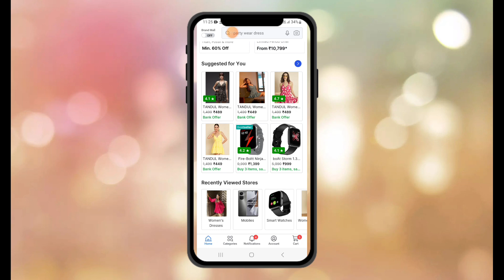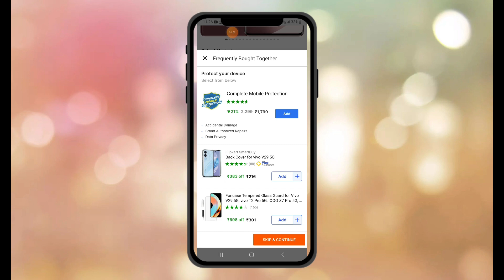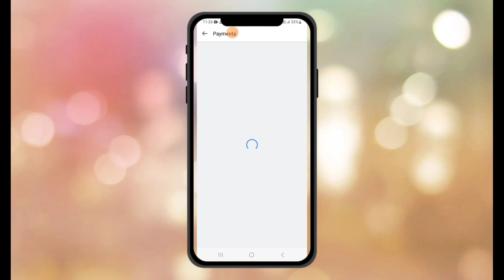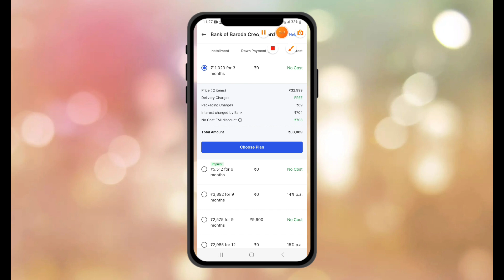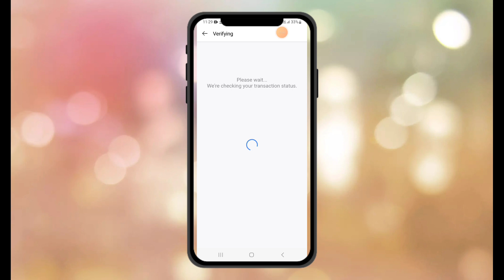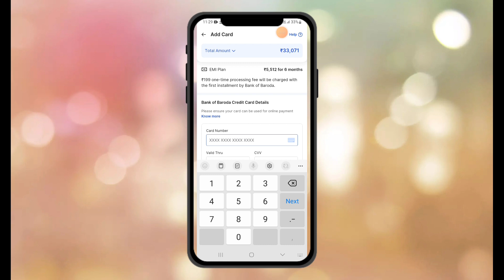Flipkart Se EMI pe mobile Le debit card !! Flipkart Debit Card With EMI per no cost em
Flipkart Se EMI pe mobile Le debit card !! Flipkart Debit Card With EMI per no cost emi

Instagram ID 👇👇 follow
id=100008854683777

flipkart se emi pe phone kaise buy kare Flipkart Se EMI pe mobile Le debit card !!
flipkart mobile kaise le,
flipkart per mobile atm card se kaisse le,
Flipkart mobile atm card se kaise bye karen,
flipkart debit card emi 2023,
flipkart big billion sale debit card emi,
flipkart debit card emi check

From Uttar Pradesh Lakhimpur kheri
Lives in Delhi

First of all thank you for Giving This opportunity For introduce My ... Vishal... Singh.. basically from Uttar Pradesh Lakhimpur kheri but correctly setting Loni Gaziyabad Uttar Pradesh i did My graduation complete Chatrapati Sahu Ji Ma
hraj Kanpur University